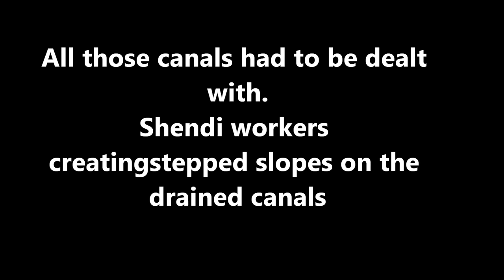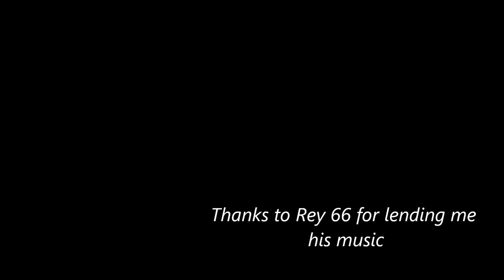In the beginning there was this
Images of Shanghai Disneyland Site in June 2010